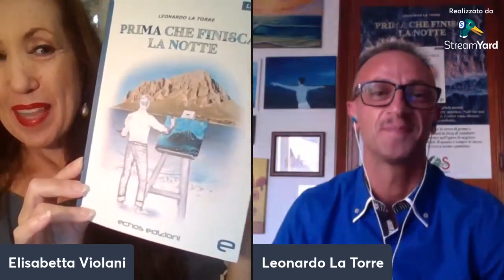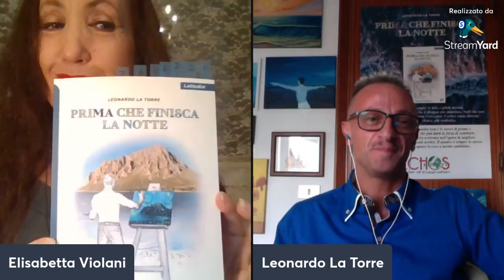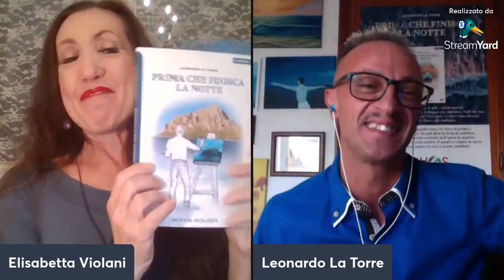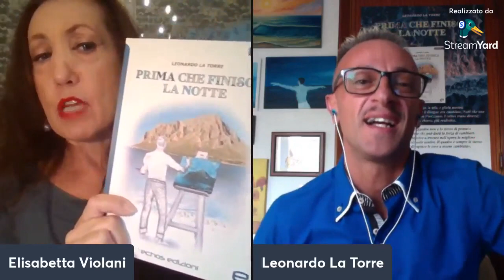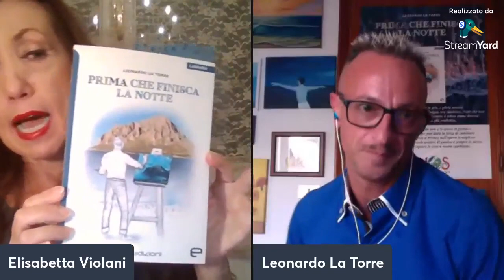AUTORI AI DOMICILIARI - INTERVISTA A LEONARDO LA TORRE - 27/09/2022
INTERVISTA A LEONARDO LA TORRE - 27/09/2022